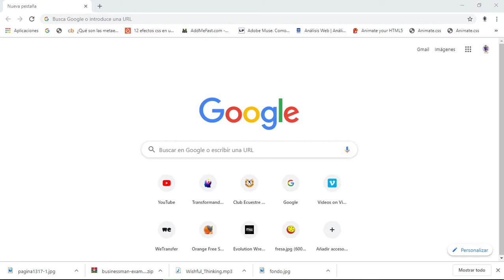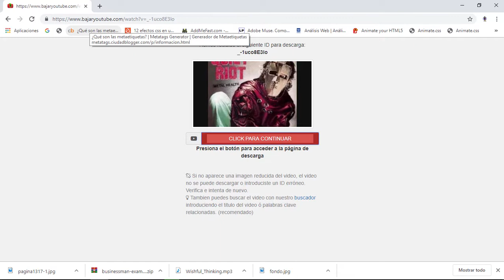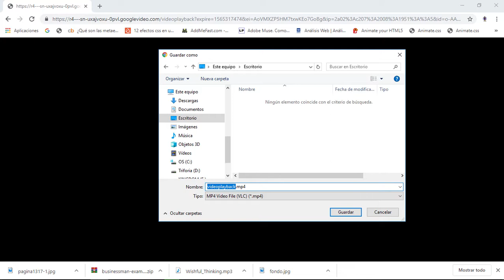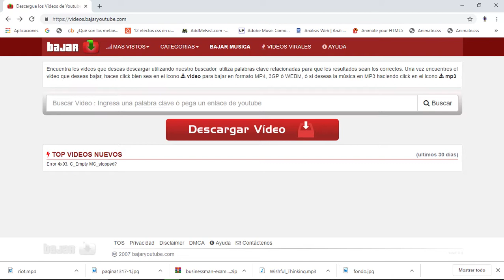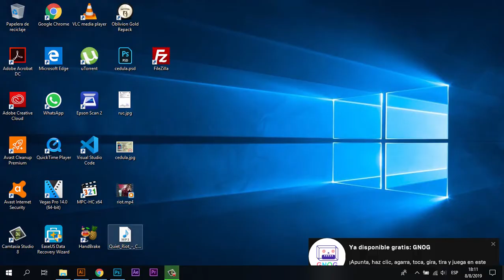Bajar videos y Música de Youtube sin Programas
Como bajar videos de Youtube sin programas? En este video podras aprender a descargar videos y música en formato mp3 sin necesidad de instalar programas en nuestro computador.